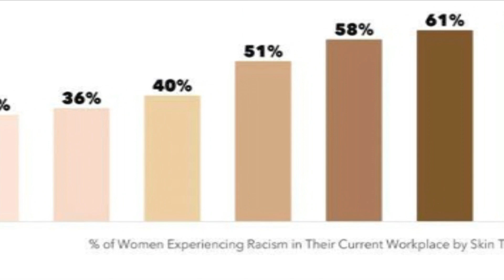Black History Month Report: What is Colorism?